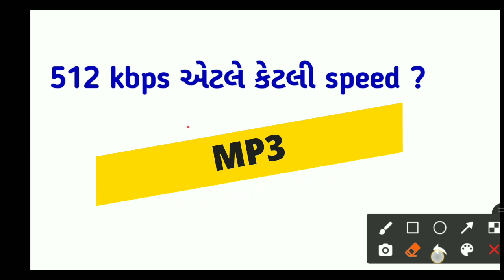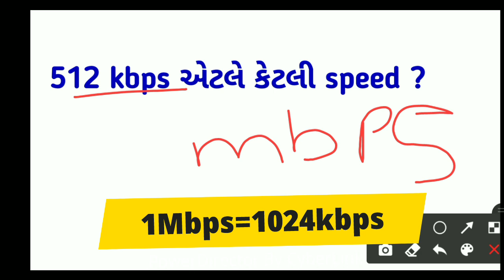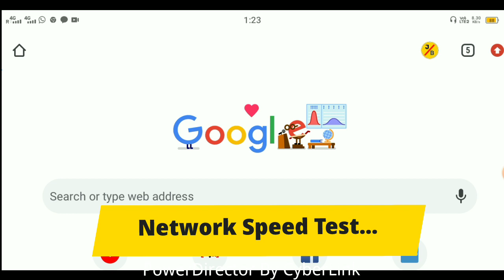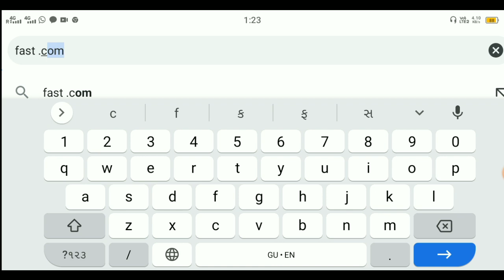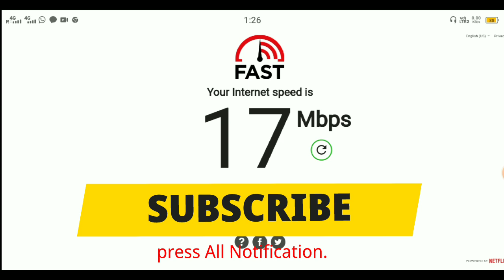GTU Exam For Network Speed || Network Speed Test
ડિપ્લોમા સેમ-૧ ના ECHM ના MOST IMP MCQS (GTU પેપરસોલયુશન )ના વીડિયો જોવા માટે નીચેની લિંક પર ક્લિક કરી અને જોઈ શકો છો. અને એક્ઝામ માં સારા માર્કસ લાઈ સકો છો અને બધા જ MCQS સમજાયેલા છે. તો જલદી જુઓ.
JB MONITOR તરફ થી BEST OF LUCK👍👍.

Welcome to my chenal On JB MONITOR

All Information about GTU And   Study Related [

GTU NEWS
DIPLOMA SYLLABUS
DIPLOMA SYLLABUS
gtu all branch help line numbers
gtu exam apti vakhate koi problem thay to
gtu all sem help number
gtu new help line numbers
gtu no help line numbers kyathi malase
gtu new circular
news
gtu guidelines
gtu ma call aveto su karavu
gtu exam call setting
gtu exam apti vakhate call ave to su karavu
gtu new circular
gtu exam information
gtu call information
gtu exam continue when call come
gtu exam ma call nu su karavanu
gtu parixa apti vakhate call ave to su karavu
call ave to su karavu gtu exam ma
gtu new circular
gtu new guidelines
gtu news
gtu exam 2021
diploma exam
diploma sem 1 news
diploma exam 2021
gtu exam for required network speed
gtu exam mate jaruri Network speed
gtu exam for net speed
network speed test kese kare
network speed test for gtu exam